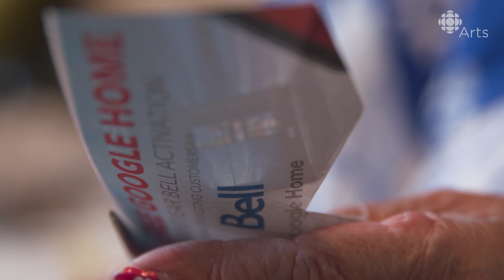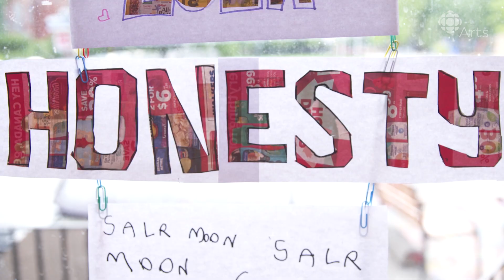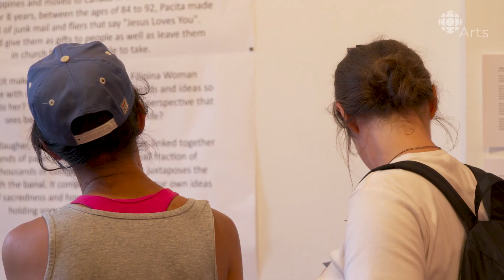A grandmother’s devotion: turning junk mail into divine art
Artist April Aliermo has mounted over 800 of her grandmother Pacita's devotional artwork.

When Pacita Labayen Aliermo was in her early 80s, she began feeling alienated. She found herself disappointed with how society seemed to neglect its elderly populations, making them feel useless and unable to contribute anything of value. So she turned to two things to give her comfort: her religion and her art.

Aliermo had painted as a hobby her entire life, but the practice had gotten more unwieldy as she got older. Instead, she began to create collages out of the flyers that arrived in her mailbox every day (what some people might call "junk mail"). She'd cut into the ads and across the newsprint to create large block letters. Together, they spelled out, "Jesus Loves You." Every collage was different — the letters might be made from pictures of hamburgers, flowers, discount grocery store sale notices — but the message remained the same every time.

The artist took her collages to church with her and left them by the holy water for people to take with them when they left mass. She says, "People can be having a bad day and then look at the picture and feel loved." And in this way, her art gave her solace.

Now, Aliermo's granddaughter (and a fellow artist) April has showcased her work. For the exhibition "Pacita's Love" that was at 187 Collective, April mounted over 800 of her grandmother's "Jesus Loves You" artworks using more than 10,000 paper clips. She explains that the tedious task of preparing the paper clips and hanging up the work became a meditative discovery of the art practice that was her grandmother's labour of love. And as an artist, it helped her realize how powerful devotion to one's craft can be.